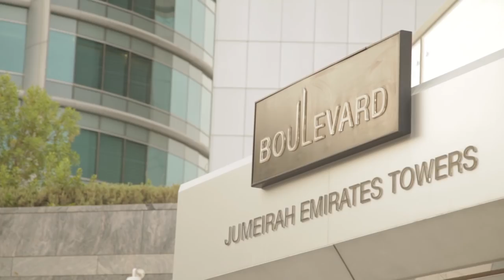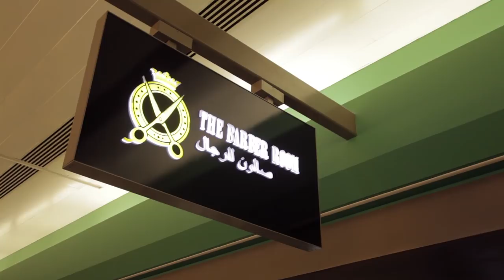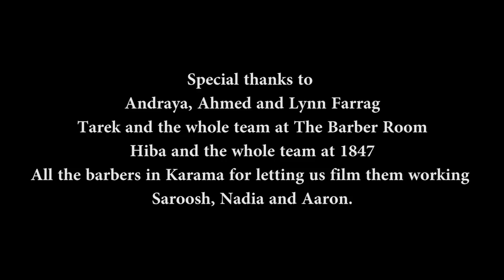The Nomad Barber - Dubai (Documentary 2013)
Join host Miguel Gutierrez as he showcases the world of barbering in Dubai, famous for its designer beards and sharp haircuts. Experience the culture of men's grooming in the UAE, and discover why Dubai is a hub for modern barbering trends.

If you're into men's grooming, travel, and lifestyle, you're in the right place! Nomad Barber is a web-series that follows Miguel Gutierrez as he discovers barbering around the world. Our channel also features tutorials and vlogs on various topics related to men's grooming and lifestyle.